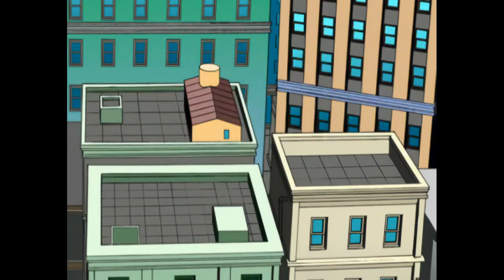tmnt 2 battle nexus all cutscenes (1080p AI upscale)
fix noises